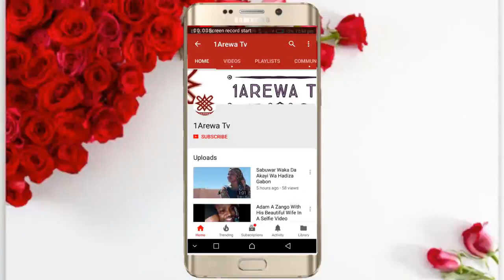Nakusa Na Bayyana Yan Luwadi A Kannywood - General BMB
Nakusa Na Bayyana Yan Luwadi A Kannywood

A dazu ne mukaji labarin cewa, tauraron fina-finan Hausa, Bello Muhammad Bello, General BMB yayi zargin wani da yin Luwadi duk da be kira suna ba amma yayi habaici, inda yake cewa ba za'a kara yi a Jos ba saidai a tafi can, a wancan lokacin Bello yace yana so idan wadanda yawa maganar sunji Haushi su kaishi kotu shi kuma a lokacinne zai bayyanawa Duniya hujjojinshi, to amma yanzu yace an kusa kaishi bango, allura zata tono Garma ba ma sai anje kotu ba yana da hujjoji har guda uku kwarara.

Bello ya kara da cewa baya muna furci kuma daga cikin hujjojin da zai bayyana na bidiyo hadda wanda abin ya faru dashi kuma ya zabi yaji kunyar Duniya maimakon ta lahira, ya fito ya bayyana abinda ya faru.

Bello dai yace a jirashi nan da dan wani lokaci, a koda yaushe zai iya sakin hotunan bidiyon.
Ga abinda yace kamar haka:
ALLAH KA CETO BAYINKA DAGA HANNUN WADANDA SUKA BATA TUN KAFIN SUYI NISA.

Idan ni kadai zan rage mai fadin gaskiya, wallahi, zagi daga nesa, jifa, yarfe, tsafi, dauri ba za su iya dakatar dani ba.
Hirarmu da Actor na film din sakata, Bashir
Idris Baba Otu da nayi niyyar daurawa, aka yimin nasiha, nace na bari, daga baya kuma karnuka suka cigaba da haushi.

Yanzu anzo gurin!
Duk wanda ke Jos ko yasan Jarumin Sakata yasan komai sai dai kin ALLAH ya hana shi fadin gaskiya.
ALLAH KARA MANA KARFIN GWIWAN FADIN GASKIYA KODA A BAKIN ARMOUR TANK MUKE.

DA ALLAH NA DOGARA!!!"
"Wallahi! Wallahi!! Wallahi!!! Akwai hujjoji uku wasu daga bakin wadanda suka zabi
su fadi gaskiya suji kunyar duniya da suyi
shiru suji kunyar lahira."
Bello Muhammad Bello, also known as General BMB, one of the most versatile and influential figures in the Kannywood film industry and Nigerian politics. You will hear from him and his colleagues, friends, and family who will share their insights and experiences with him.

Bello Muhammad Bello was born on 5 July 1976 in Jos, Plateau State, Nigeria. He developed a passion for filmmaking at a young age and pursued his education in film production, direction, editing, and scriptwriting. He also trained in Hollywood and learned various languages, such as English, French, Arabic, Hausa, Igbo, Yoruba, and Fulani.

He started his career in Kannywood in 1999 and quickly rose to fame and recognition. He has produced, directed, acted, edited, and written over 200 movies in different genres and languages. Some of his notable works include Mai Farin Jini, Soyayya da Shakuwa, Kwarya Tabi Kwarya, Duniya Makaranta, Mai Dalilin Aure, and Gidan Badamasi.

He is known as Kannywood’s “first civilian general” because of his leadership skills and charisma. He is also a philanthropist and a politician who advocates for peace, unity, and development in Nigeria. He is the national youth leader of the Youth for Better Nigeria (YBN) movement and a supporter of President Muhammadu Buhari.